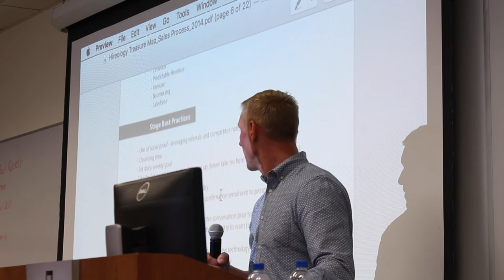Building A Sales Machine - Kevin Baumghart - PrintHustlers Conf 2018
Kevin Baumghart is Vice President of Business Development at Hireology. A company that helps other firms with their hiring process, Kevin has helped them grow them their sales organization. His learnings over the past 15 years has lead Kevin to not only excel at Hireology but mentor countless startups in Chicago.

He breaks down hiring into easy steps that will lead your screen printing business to success. He discusses background checks, references, interviews, and a lot more. Take a listen.

PrintHustlers Conf 2018 is the second annual conference for the decorated apparel industry organized by Printavo. This conference will provide a unique opportunity to grow, develop, learn new ways to expand your business and increase profitability! Become exposed to industry leaders, thought-provoking tips and tricks and an abundance of resources to assist shops with running a viable business.